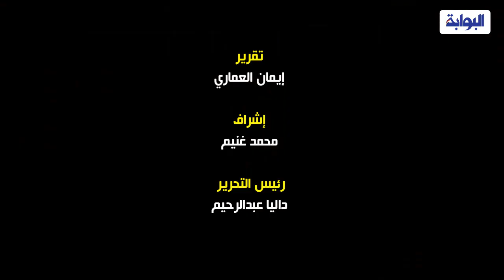الميت الحي.. "حسن": "أنا متوفي في أوراق الحكومة من 10 سنين"